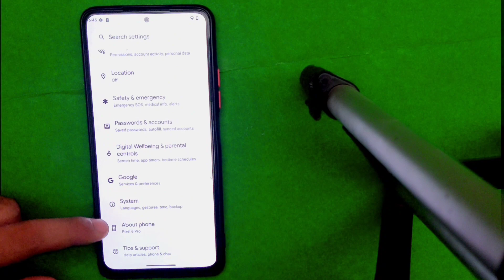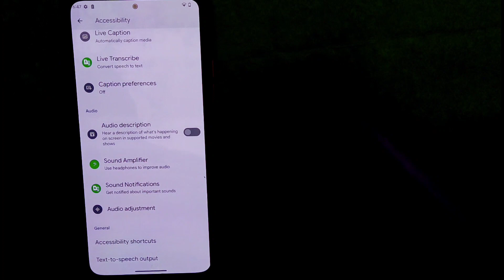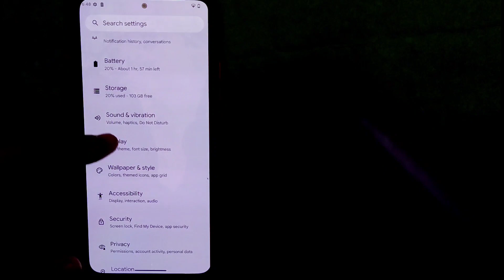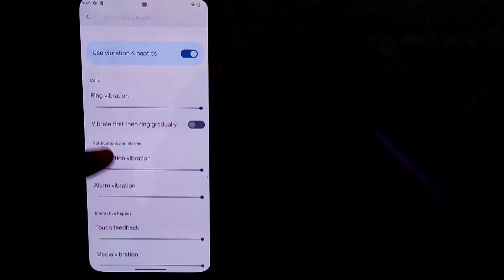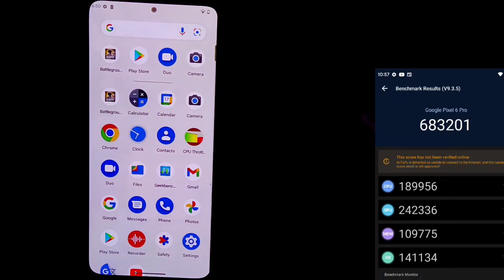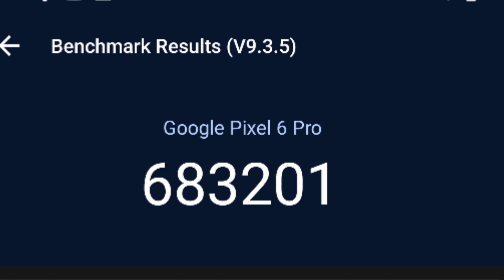Android 13 For Mi 11X | POCO F3 | REDMI K40 | Beta version ported From Google pixel 6 pro | gamingOS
Android 13 is here for MI 11X POCO F3 REDMI K40 | This is a beta build and ported from google pixel 6 pro | also this Rom has good stability and a new UI

TO install this rom follow these steps
1. Go to your platform tools of mi 11x
2. Then click on the search bar and type cmd
3. after this connect to your phone into your pc press + volume and power button to go on twrp recovery mode .
4. go to twrp advanced section
5. select adb sideload
6. then swipe to start adb sideload
7. then return on pc screen and "type adb sideload"
8. after this command put your file into cmd line
9. then press enter
If you are not connected to your pc then you will face this issue
adb: sideload connection failed: no devices/emulators found
adb: trying pre-KitKat sideload method...
adb: pre-KitKat sideload connection failed: no devices/emulators found
If you connected your phone to pc then your flashing will be started
like this ..
SO WAIT FOR FLASHING THE ROM

NOW FLASHING IS FINISHED GO TO TWRP ON PHONE AND PRESS HOME WIPE DATA TYPE YES AND REBOOT .enjoy YOUR NEW CUSTOM ROM

how to install corvus on redmi note 8 pro
Corvus OS For Poco F3
Lineage OS 19.1 fork for POCO F3
Flyme OD for Poco F3
Flyme OS For Mi 11X
HOW to flash custom rom
Xdroid for Poco f3
Xdroif for mi11x
Potato OS for mi 11x
potato os for poco f3
POSP
Lineage OS 19.1 fork for MI 11X
OnePluse 9R Ported ROM for mi 11x
Pixys OS for mi 11x
Pixys os for poco f3
 OnePluse 9R Ported ROM for poco f3
Nameless OS For Poco F3
Nameless OS For MI 11X
MIUI VN 13.0.5 For Poco F3
Latest Pixel OS For Poco F3
How to install TWRP in POCO F3
How to install TWRP in Mi 11X
How to install TWRP in Poco X3 pro
How install custom ROM with adb sideload
MIUI gaming ROM
Gaming MIUI ROM
Derpfest OS for mi 11x
Derpfest OS for poco f3
Awaken OS for Mi 11X
Awaken OS For Poco F3
Project Blaze ROM for Mi 11x
Blaze ROm for poco F3
Nusantara 4.4 Selat Muria - OFFICIAL | Android 12L For MI 11X | Poco F3 |
Descendant OS For mi 11x
Descendant OS For Poco F3
Project Arcana offcial For Poco F3
Project Arcana offcial For MI 11X
MIUI 13 Indian version For mi 11x And poco F3
Latest Cr Droid For mi 11x and POCO F3
Cr Droid For mi 11x and POCO F3
Derpfest OS android 12L for Mi 11X and POCO F3
New Gaming ROm for Mi 11x
Spark OS for mi 11X
Spark OS for Poco F3
Project Zephyrus For mi 11x And poco F3
Syberia OS for MI 11X | poco F3
MIUI SR For Mi 11x And Poco F3
MIUI SR For Poco F3
Bliss os for mi 11x and poco f3
Proton AOSP For Mi 11X and Poco F3
MIUI VN edition For mi 11X and Poco F3
Arrow OS for Poco X3 Pro
Statix OS for mi 11x
Cherish OS for mi 11x
Cherish os for Poco F3
Helluva OS for mi 11x
90 fps constant gameplay on mi 11x
Ancient Rom 6.2 for Poco x3 pro
Poco x3 pro Gaming rom
CrDroid For Mi 11x and poco  f3
Ancient OS v 6.2 for Mi 11X | Poco F3 | Redmi K 40
Gaming Ka baap
Evolution X ROM on mi 11 x
Evolution X ROM on Poco f3
Arrow os On mi 11x
gaming rom pubg
gaming rom bgmi
pixel experience
pixel plus custom rom
xiaomi eu 13
miui 13 by xiaomi eu
xiaomi eu weekly update
xiaomi ru review
miui 13 eu review
miui 13 xiaomi eu review
miui 13 poco xf3
MIUI 13 CHINA BETA UPDATE
MIUI 13 STABLE UPDATE
mi 11x xiaomi eu miui 13
miui 13 xiaomi eu mi 11x
miui 13 xiaomi eu
global stable miui 13